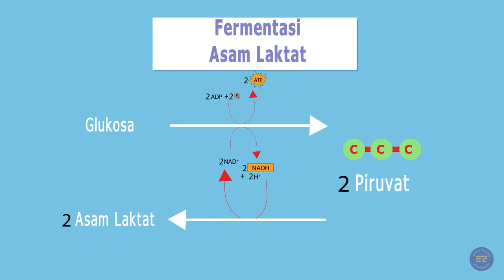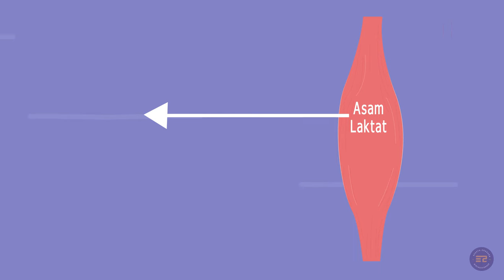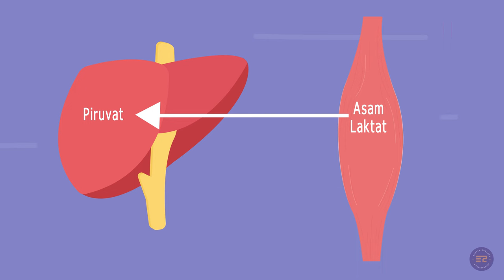Apa itu Fermentasi Asam Laktat?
Kali ini pembahasan kita yaitu mengenai Fermentasi Asam Laktat.  Yuk kita simak videonya!